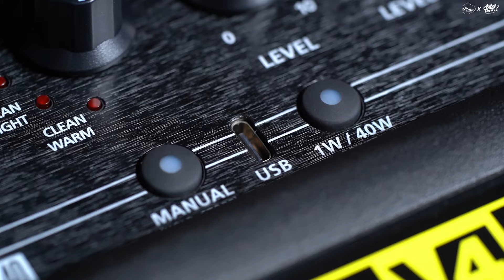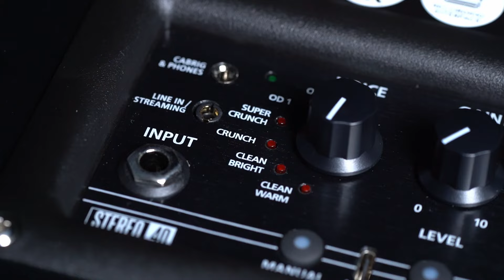โอมจงเงย - STAMP Live Version | Guitar Playthrough By Champ Crescendo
" เต็มเพลงเพลงที่ 3 Playthrough จากพี่แชมป์ "

วันนี้เป็นเพลง โอมจงเงย เพลงฮิตจาก STAMP ใน Version เล่นสด เพื่อนๆจะได้ฟังกันเต็มๆว่าพี่แชมป์เล่นสดเพลงนี้ยังไงบ้างครับ ซึ่งแอดก็อยากดูมานานแล้วววว

เพลงนี้เป็นเพลงที่ใช้เสียง Drive ทั้งเพลง ซึ่งตู้แอมป์ Blackstar ID Core V4 สามารถปรับเสียง Drive ได้ทั้งโทน UK และ US ให้เสียง Drive ที่เป็นธรรมชาติ Sustain ที่ดี ใช้เล่นทั้งเพลงได้สบายๆ

Blackstar ID:Core Stereo 10 V4
ราคาตั้ง 6,500 บาท ลด 10% เหลือ 5,580 บาท

Blackstar ID:Core Stereo 20 V4
ราคาตั้ง 8,000 บาท ลด 10% เหลือ 7,200 บาท

Blackstar ID:Core Stereo 40 V4
ราคาตั้ง 9,000 บาท ลด 10% เหลือ 8,100 บาท